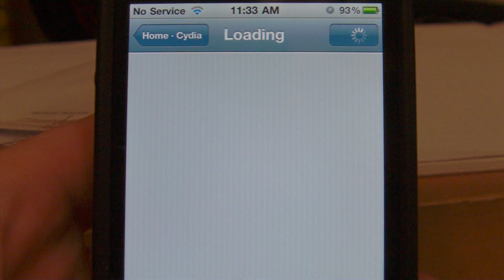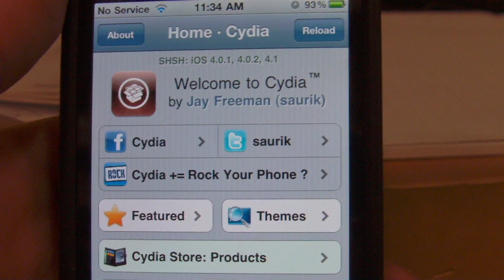iOS 4.1 SHSH and Cydia!!! NEW!!!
Title says it all!! Check out the Nice new Cydia Home Screen as well and leave me comments on  what you Like or Don't like about this Merger!! Also let me know what Benefits or Downfalls this new merger will bring in the Comments box!!